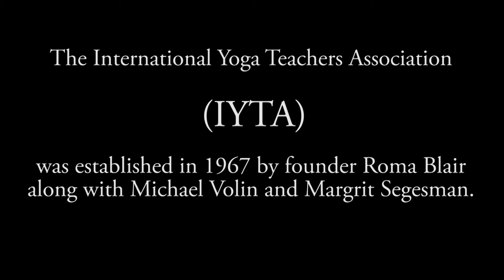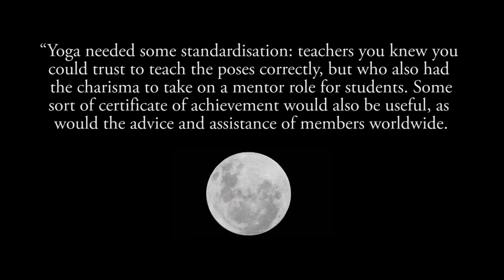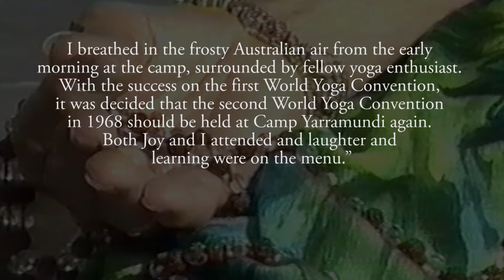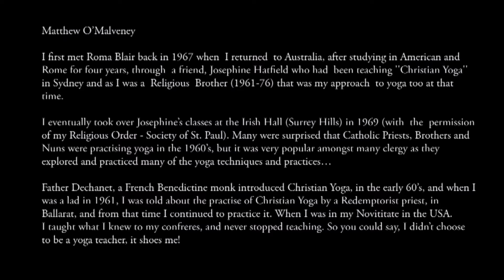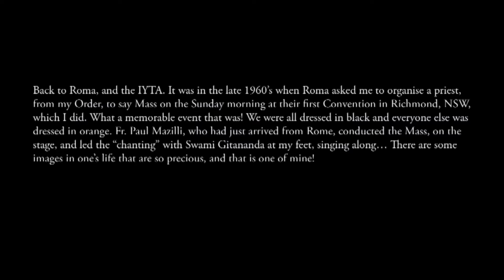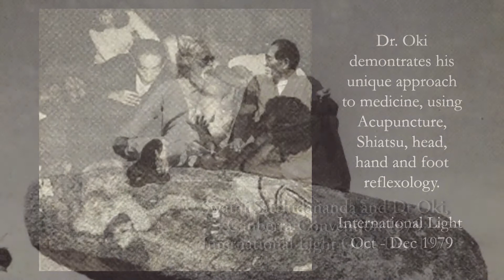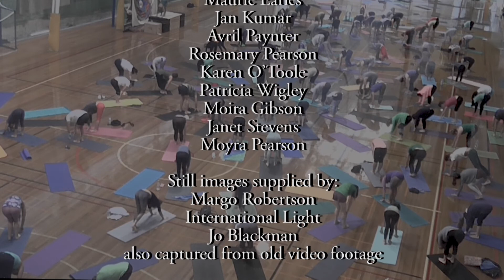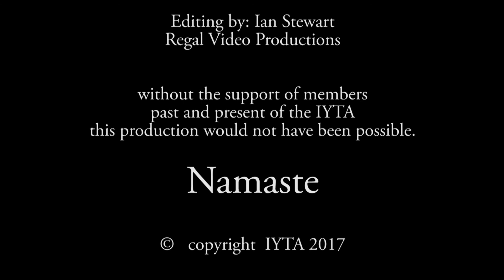From A Whisper to a Roar - Celebrating 50 years of IYTA.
Celebrating 50 years of IYTA, From a Whisper to a Roar.